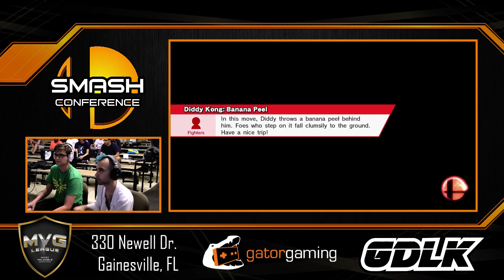O Rocket (Diddy) vs. MVG|Sol (Little Mac) - SSB4 Losers R8 - Smash Conference 38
Florida Smash Conference